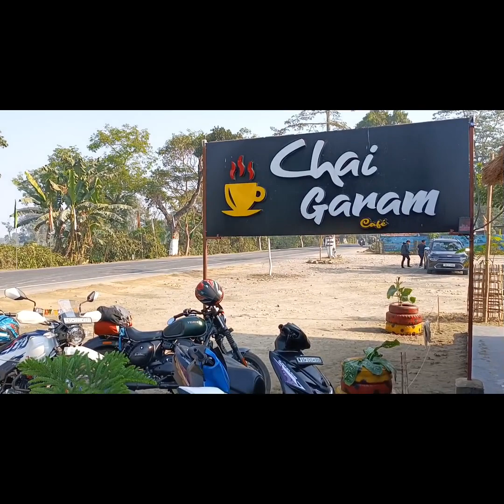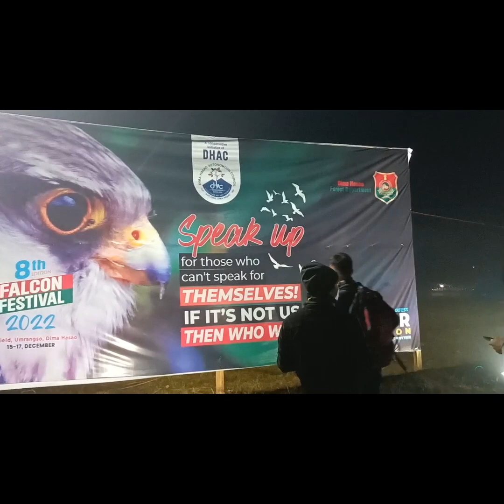Falcon Festival, Umrangso (Dima Hasao)